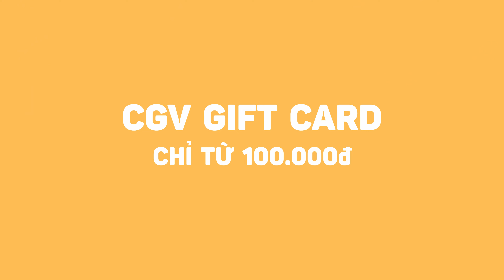CGV Gift Card/ Thẻ Quà Tặng CGV - Món quà dành cho mọi dịp - Đã có mặt tại CGV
*Thẻ Quà Tặng hiện có mặt tại các cụm rạp CGV trên toàn quốc!
👉Chi tiết Điều kiện & Điều khoản, Hướng dẫn sử dụng và Ưu đãi